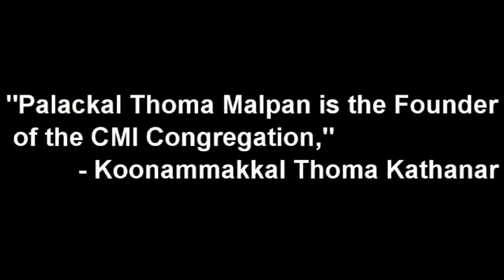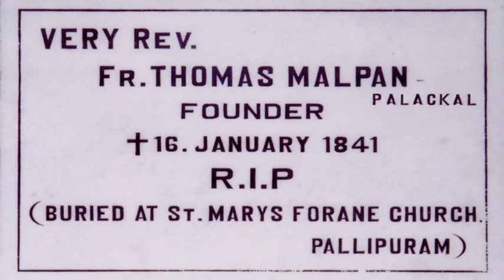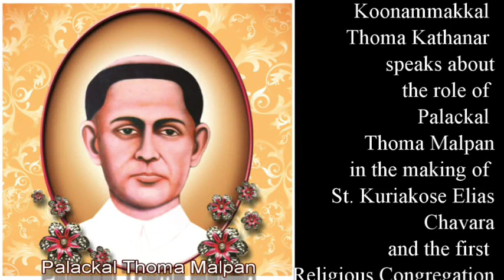"Palackal Thoma Malpan is the Founder of the CMI Congregation," Koonammakkal Thoma Kathanar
Koonammakkal Thoma Kathanar speaks on Palackal Thoma Malpan and th emaking of C.M.I. Congregation and Saint Kuriakose Elias Chavara.
Dr. Koonammakkal, an eminent scholar, philosopher and teacher talks about the Foundation of the First Religious Congregation and specifies undoubtedly that saintly Palackal Thoma Malpan IS THE FOUNDER of C.M.I. Congregation.